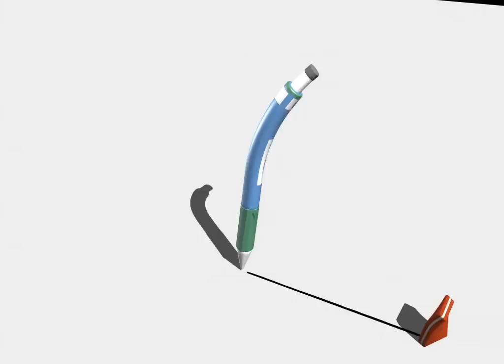Rubber vs Pencil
First animation School project